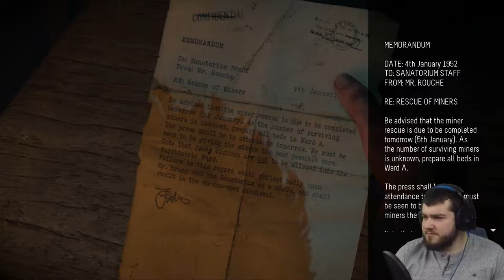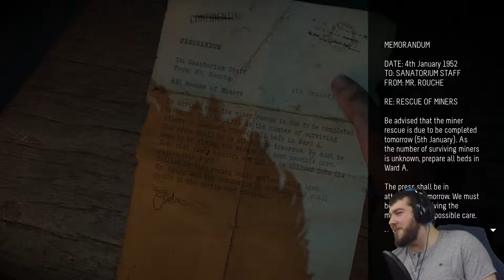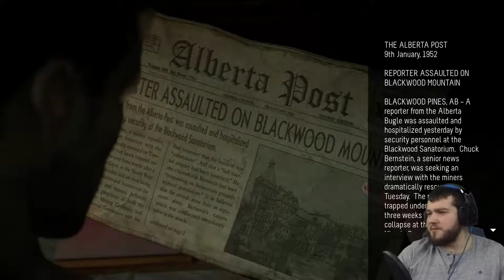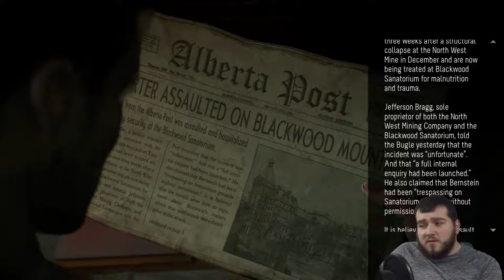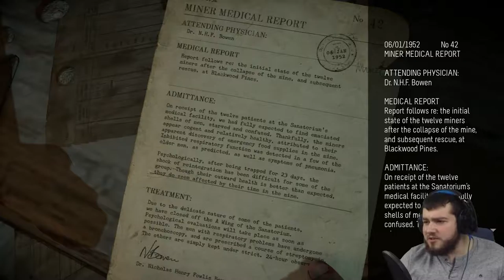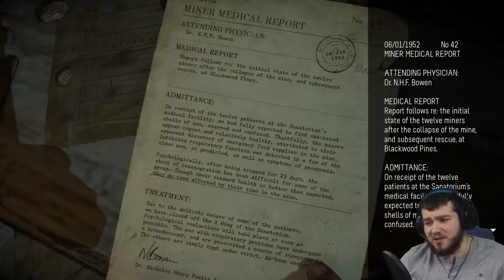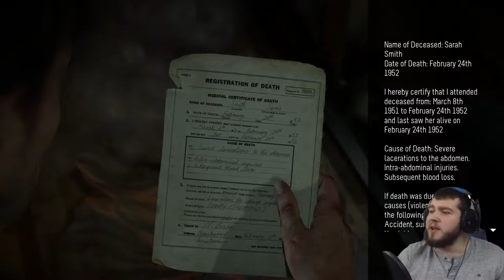SBP : until dawn : murder playthrough : p6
after editing this i noticed that there were 1200 individual uses of the commentary through out the video, that means that there were almost 1200 points throughout this video where I adjusted the volume of myself when speaking

strip the willow (intro/outro)
whistling down the road           by silent partner